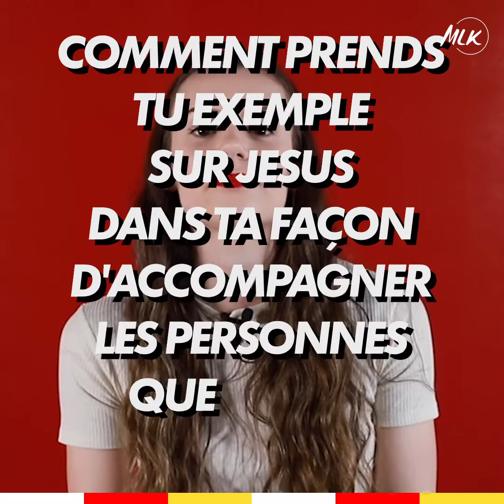Sans Filtre #8 - Christelle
By MLK Lycée